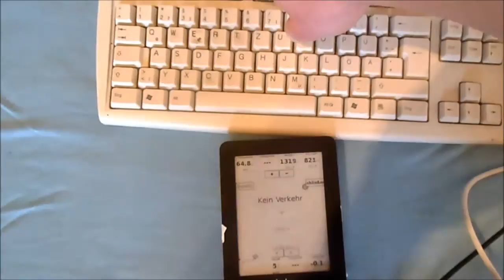Keyboard - XCSoar running on Kobo Mini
First test of using a USB keyboard with XCSoar on a Kobo Mini.